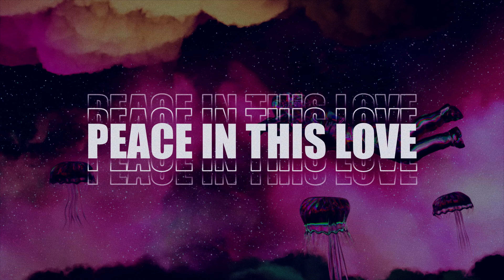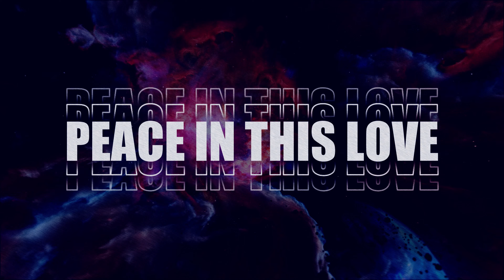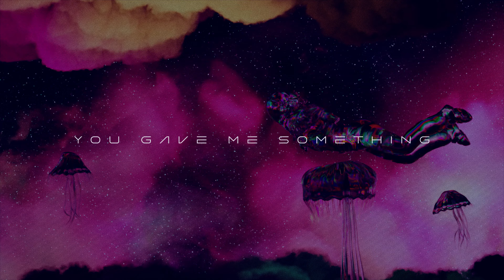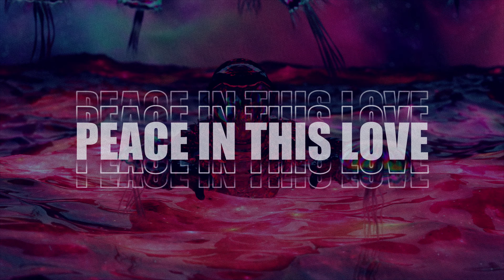Paul Hull - Peace In This Love ( Lyric Video)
Brand New song by Paul Hull
written and produced by Paul Hull